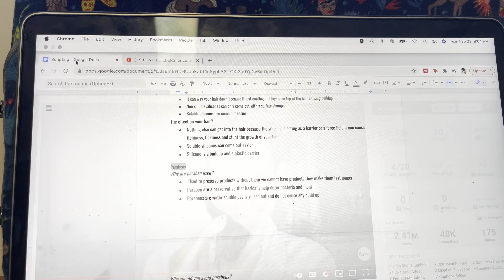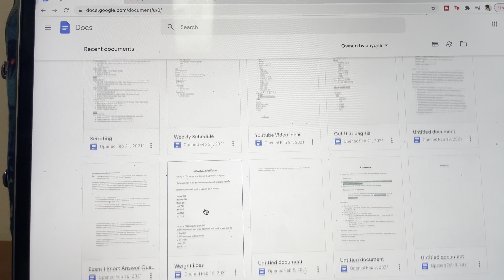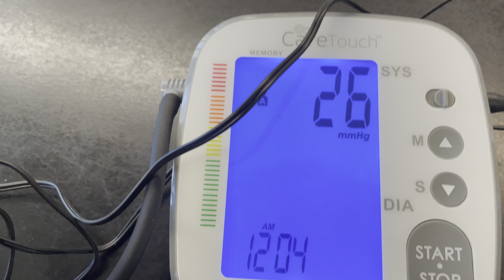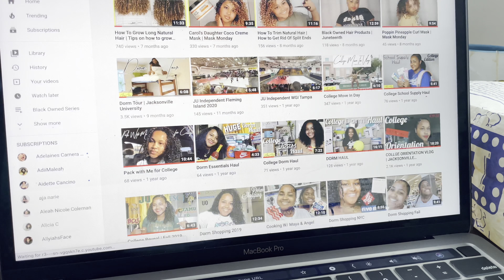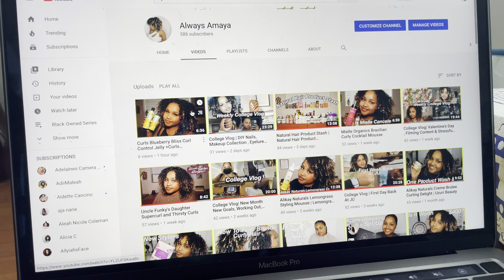College Vlog | Self Care , Damaged Hair and Wigs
Hiya!!! In thia weeks vlog I will discussing self care, possible wigs and my damaged hair. I also have another mid week crisis😭 and a mini concert.

Amazon Storefront

And do not forget " You can never be overdressed or overeducated" - Oscar Wilde✨

Greetings everyone I am a 20 year old,  sophomore in college. I enjoy curls , fashion and lifestyle. I hope you enjoy and your support is greatly appreciated.

Snapchat Alwaysamayaa